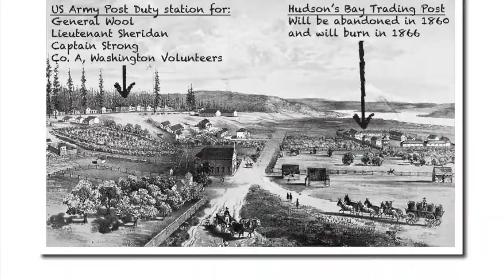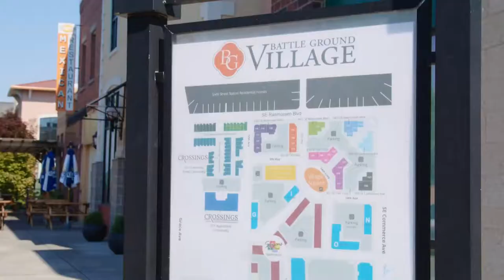Community Spotlight | Battleground, WA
If you enjoy a quiet rural lifestyle with a strong sense of community, Battleground might be the perfect place for you to call home!

Are you thinking of selling your home? At Buy. Sell. Live. Northwest, powered by John L. Scott, we have friendly Agents on hand to assist you every step of the way.

Presentation, Promotion, and Pricing

Getting your home sold quickly is an important factor in getting you top dollar. We use a combination of neighborhood-specific knowledge, buyer trends, and the latest market analysis technology to provide you with the most accurate pricing recommendation. Communication is Key

Behind every successful transaction lies one important ingredient; communication. We’ll keep you updated every step of the way with feedback of your property and changes to the market that may impact your listing, it is our goal to keep you updated every step of the way.

Visit BuySellLiveNorthwest.com